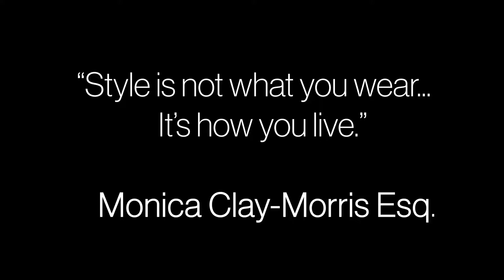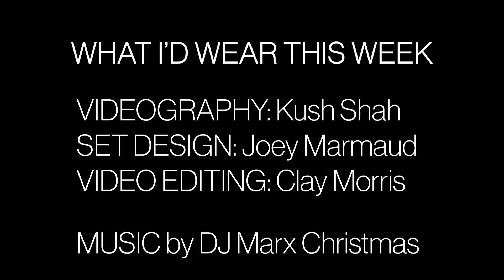WHAT I'D WEAR THIS WEEK - 11.7.2022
Welcome to What I'd Wear This Week, a new video series from UNC-Chapel Hill's Coulture Magazine.

Each week a member of Coulture's staff will walk you through 7 looks to inspire your wardrobe.

For our inaugural episode, Coulture's editor-in-chief Clay Morris sets the tone for the week of 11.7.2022.

Monday: Saint Laurent Spring/Summer 2023 Menswear
Tuesday: Mariah Carey in the 2004 "Vote or Die" Campaign
Wednesday: John Galliano Fall/Winter 2004 Menswear
Thursday: Louis Vuitton by Marc Jacobs Fall/Winter 2006
Friday:  Omar Sesy in a HighArt" by High Snobiety editorial bv Corey Stokes
Saturday: André Leon Talley with an oversized Dior by Galliano saddlebag
Sunday: Wunmi Mosaku in Prada by Miuccia Prada and Raf Simons

Videography by Kush Shah
Set design by Joey Marmaud
Video editing by Clay Morris

Follow Coulture on Instagram: @coulturemag
Follow Coulture on Twitter: @coulturemag
Follow Coulture on TikTok: @coulturemag